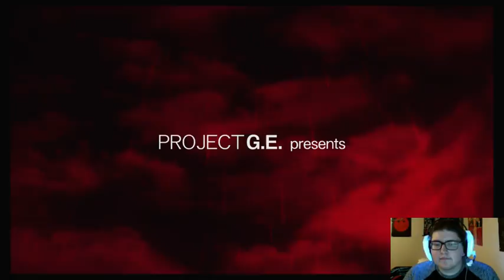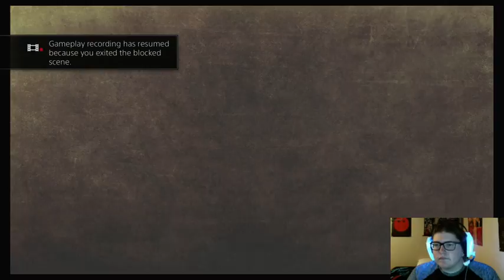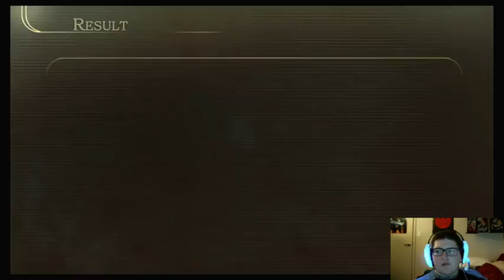Caps's Experience with Furies-Rage Burst P1